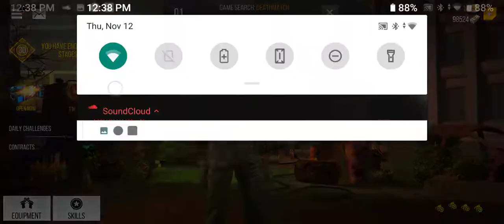DOING MY RAIN DANCE ON EM💯 - MODERN STRIKE ONLINE